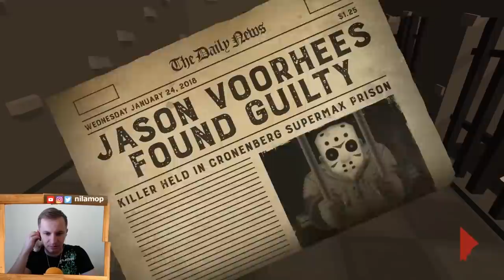ПОБЕГ ИЗ ТЮРЬМЫ ДЖЕЙСОНА ВУРХИЗА - Friday the 13th Killer Puzzle #2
Продолжение игры Friday the 13th: Killer Puzzle, и сегодня нашего Джейсона Вурхиза словили и посадили в тюрьму, его хотят посадить на электрический стул, но что-то пошло не так и теперь наш герой из Пятница 13 должен сделать побег из тюрьмы, сражаясь с полицейскими и попутно убирая с своего пути тюремщиков.